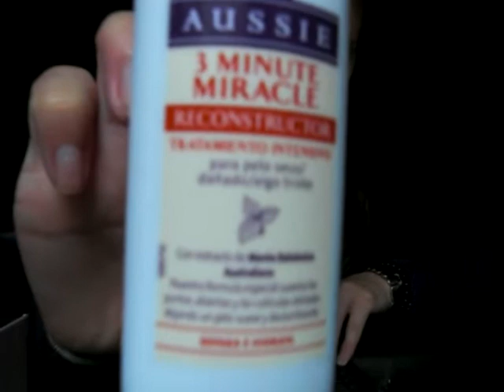GLOSSYBOX NOV12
AQUI OS DEJO MI GLOSSYBOX DE NOVIEMBRE PENSE QUE HABIAN MEJORADO PERO PARA MI NO HAN MEJORADO EN ABSOLUTO.ESPERO QUE POR LO MENOS OS GUSTE EL VIDEO.